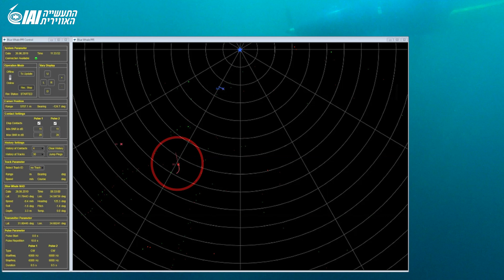La Ballena Azul de Israel, un submarino para operaciones encubiertas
Una de las principales compañías de defensa de Israel presentó un nuevo submarino autónomo diseñado para llevar a cabo operaciones militares encubiertas y de recolección de inteligencia.

Bautizado BlueWhale (Ballena Azul), el submarino no tripulado superó con éxito "miles de horas de operación autónoma", incluyendo recopilación de inteligencia para objetivos marítimos y costeros, inteligencia acústica e identificación de la presencia de minas navales.

Más información en IsraelEconomico.com
(El video es de IAI)